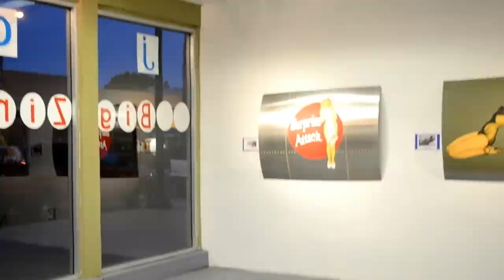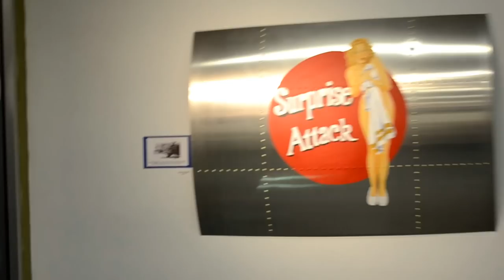Big Zinky Gallery "Airplane Nose Art by Sant" 5/13/2012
Airplane Nose Art by Sant (one of Southern California's most respected artists) Curated by: Mac's Production with DJ B-Side showcased at Big Zinky Gallery 4321 Atlantic Ave, Long Beach, CA 90807